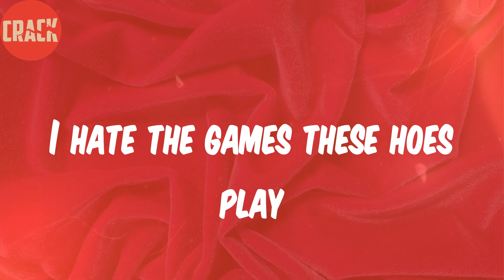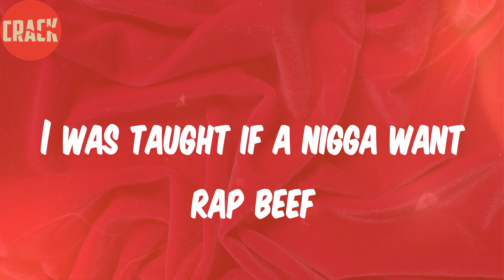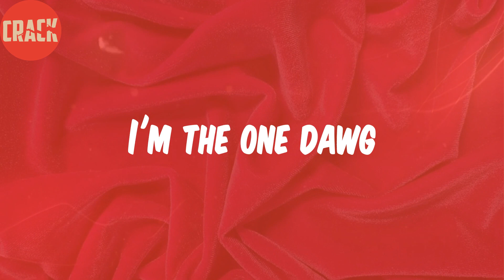Tonii Boii (Lyrics) - 1st Thing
Lyrics:
I hate the games these hoes play
It's only fuck ya' when you can't afford
To pay they pussy ass no mind
Be a father to your kids no matter what young nigga
Not a daddy to these hoes
First thang I wanna say
Is fuck my baby momma
Not all of them just one of them
Because that bitch be about drama
Second thing I want to say
Is fuck her nigga too
Because ya'll both be on some ho shit
But that's what bitches do
Ay' I'm the man
And a lot of these fuck niggas
Know I ain't out here playing
I'm the one dawg
Fuck all y'all
What the fuck is y'all fuck niggas saying
I know I'm raw dog
So I don't ball hog
Because y'all fuck niggas out here playing
And I don't do no tweet shit
Or no beef shit
Because a lot of these niggas just fans
Bitch I'm like that
In a pit bull party
These fuck niggas wouldn't even bite back
And if I ever buck ya
It's still fuck ya'
Nigga tighten up and come get ya' sack back
Look at my bitch
Then look down at my wrist
They got something in common
They both get money
And both of them thicker than grits
My nigga this plat
I thought it was some bullshit
Cause the nigga bought it right back
So I tried to give him a deal
He say it taste like real
But the shit really hit like crack
These fuck niggas artificial
And I'm Bob the builder
Yea a nigga built like that
And I don't deal with no fraud shit
And no dog off in it
Bitch I got rich off plat
I'm from crosstown
I was taught if a nigga ain't die
Then spin back round
I was taught if a nigga want rap beef
Snatch him off stage
Then beat him in the crowd
I don't wanna talk my nigga
Just at me
Shit
I'm pulling up at a nigga house
And if the nigga ain't there
I'm a sit right there
And wait on the fuck nigga couch
My nigga I love ya' bitch
But rule number one
I don't trust the bitch
Rule number two
Never get it mistrued
Always keep you another bitch
And last but not least
Rule number three
Step daddy lives matter
Nigga I love your seed
Fuck all y'all
Cause a lot of these niggas just fans